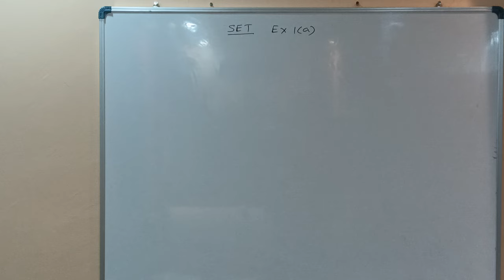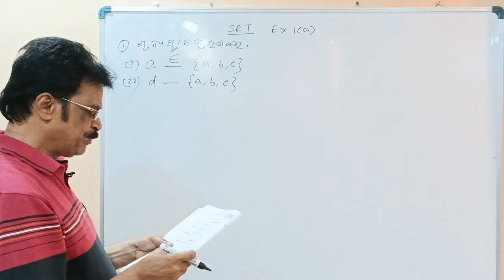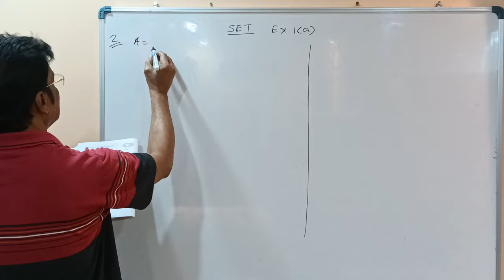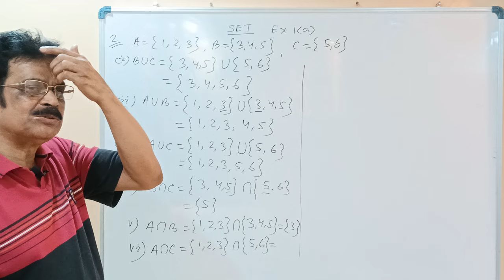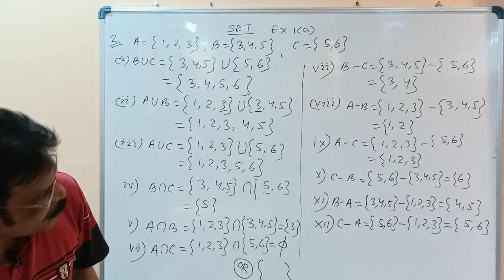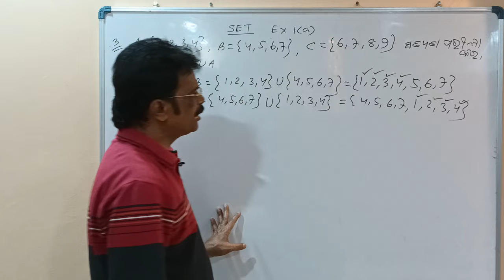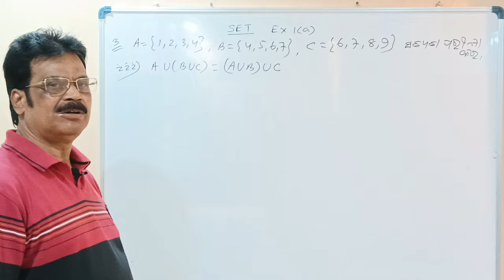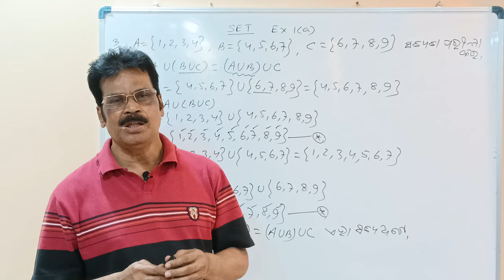Class 9 Math Chapter 1 Set Theory in Odia |ସେଟ୍| Part - 5 | Exercise 1A | Set theory Basics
This session is about Class 9 Math Chapter 1 Set Theory in Odia (ସେଟ)  PART 5 exercise 1A which has Set theory Basics for Odisha State Board students. Happy learning!!